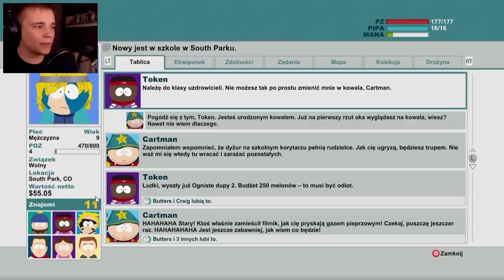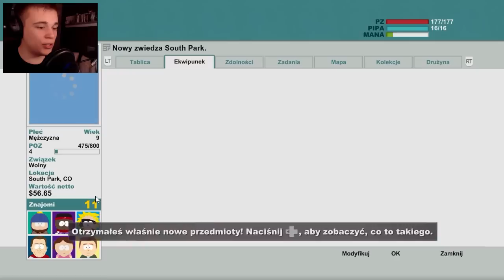SIR DEKIEL! - South Park: The Stick of Truth #5 [Let's Play PL]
AWANSOWAŁEM DO RANGI SIR DEKLA! Czy moja postać nie przypomina Wam trochę SivHD o.O?
► Skype: Disowskyy - Tu dowiesz się pierwszy!